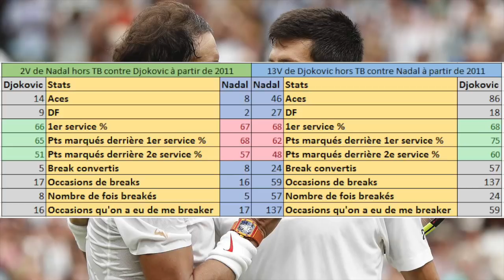Comment Novak Djokovic Est-Il Devenu La Bête Noire De Rafael Nadal ?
A l'approche de l'US Open 2018, nous revenons sur deux favoris de ce tournoi : Rafael Nadal et Novak Djokovic. Les deux joueurs nous ont offert un match exceptionnel en 1/2 de Wimbledon 2018. Il s'avère que depuis 2011, les deux hommes livrent très souvent des batailles intenses. Cependant, dans la majorité des cas, cela tourne en faveur du Serbe. Comment Novak Djokovic a-t-il réussi à prendre l'ascendant sur Rafael Nadal en devenant sa bête noire ? On te donne tous les éléments de réponse !

👫 COMMUNAUTÉ 👫